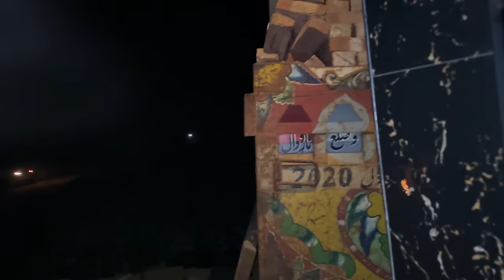Farm House Ka Kaam Shuru Hogya 😍 | Mistri Aa Gaye